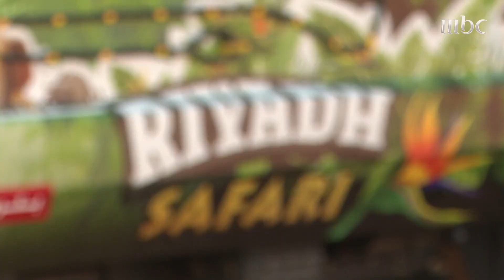تجربة سفاري في منتجع نوفا ضمن فعاليات موسم الرياض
تجربة سفاري في منتجع نوفا ضمن فعاليات